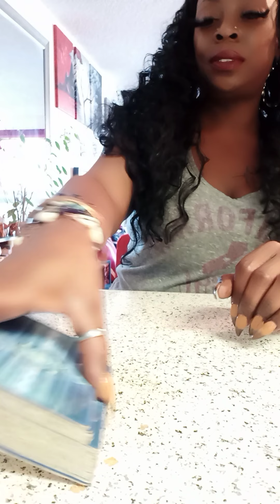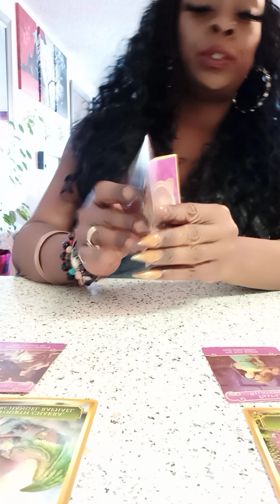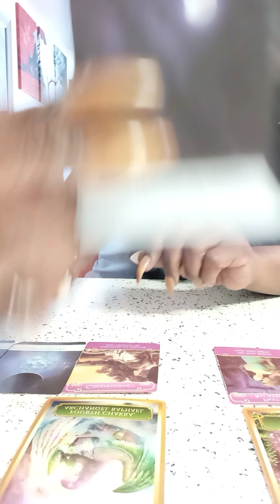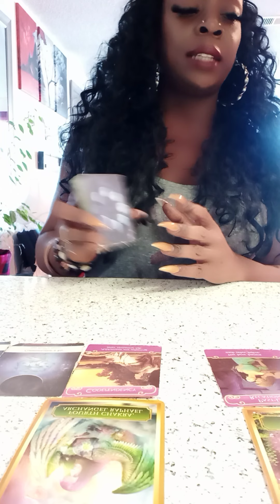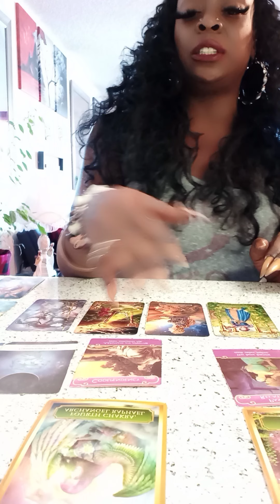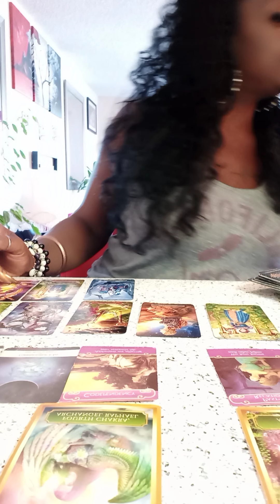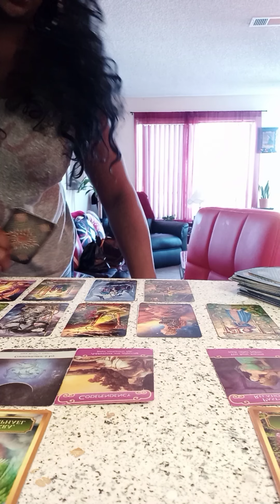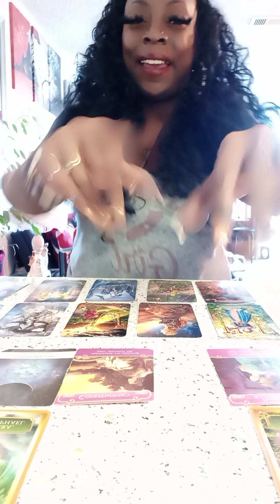DF vs. Karmic/ LESSONS LEARNED! PERIODT ❤️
WE ARE HEALING AROUND HERE ❤

NAMASTE ❤❤❤